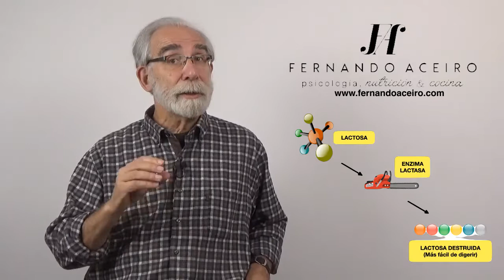LACTOSA PLANET: un planeta de lactosa 🥛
La lactosa es el azúcar que contiene la leche. No solamente está presente en la leche de vaca, sino en la leche de todos los mamíferos, incluida la leche materna de la especie humana.
Lo normal sería que la lactosa estuviese presente solo en la leche,  pero en la actualidad ha extendido sus dominios a muchos alimentos donde no tenía por qué estar, como los embutidos e incluso ya está presente en los medicamentos. Todo esto no hubiese sido posible sin la complicidad de una parte de la industria.
La lactosa en sí misma no representa ningún peligro, salvo para las personas que padecen intolerancia a la misma. La intolerancia se produce por la disminución de la actividad de una enzima llamada lactasa que está en nuestro intestino y es la encargada de digerir la lactosa para así poder asimilarla. Esta enzima se encarga de romper la molécula de lactosa en otras moléculas más simples, para facilitar su absorción intestinal.
No se trata de ninguna alergia, simplemente el sistema digestivo es incapaz de asimilar la lactosa, que será expulsada sin digerir, lo que provocará una serie de trastornos en el organismo.
Los síntomas varían desde la diarrea o las heces blandas, el vientre hinchado por la acumulación de una gran cantidad de gas, nauseas, vómitos, dolor intestinal de tipo cólico con espasmos intestinales. También puede estar irritada la piel en torno al ano, porque las heces son muy ácidas.
Esta situación dificulta que otros nutrientes presentes en los alimentos se absorban con normalidad, de esta manera se produce una cierta desnutrición cada vez que se consume lactosa. Además el gas que se produce en este trastorno, nos indica que nuestra microbiota intestinal está alterada, porque las bacterias que viven en nuestro intestino sufren un cambio y son reemplazadas por otras bacterias que se alimentan de ese azúcar sin digerir.
Estas bacterias perjudiciales producen hidrógeno, dióxido de carbono y metano en gran cantidad lo que causa molestias, dolor intestinal, distensión abdominal y ruido de tripas.
Además todo ese azúcar sin digerir que esta en el intestino, atrae agua y electrolitos que son algunos minerales muy importantes que hay en la sangre. Toda esa agua atraída al interior del intestino provocará diarrea o heces blandas y si no tenemos cuidado una deshidratación.
La alteración que sufren las bacterias intestinales afecta a la función de nuestro sistema de defensas, lo que en los tiempos que corren puede ser problemático